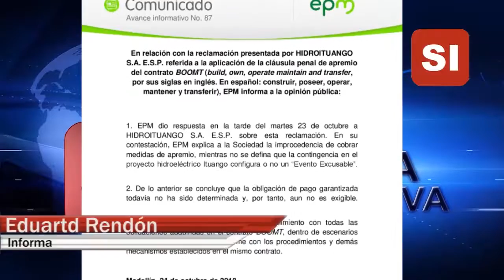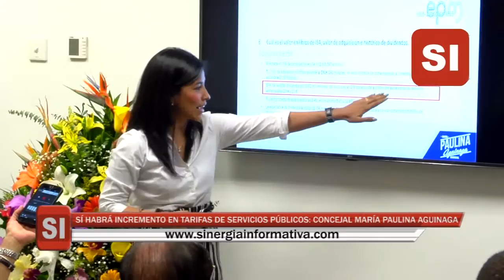MICRONOTICIERO SINERGIA INFORMATIVA OCTUBRE 25/2018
- Mauricio Tobón recibe el IDEA con pérdidas y lo entrega con más de $30 mil millones de utilidades.
- EPM no debe evadir reclamaciones del Gobernador: Mauricio Tobón
- Presupuesto de seguridad de Medellín menor para 2019
- Medellín debe tener sede de la Unidad de Investigación y Acusación de la JEP
- Sí habrá incremento en tarifas de servicios públicos: concejal María Paulina Aguinaga